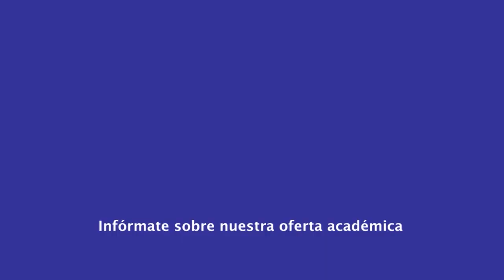|Pregrado| Derecho - Derecho Constitucional II - Abg. Yheyson Ramírez